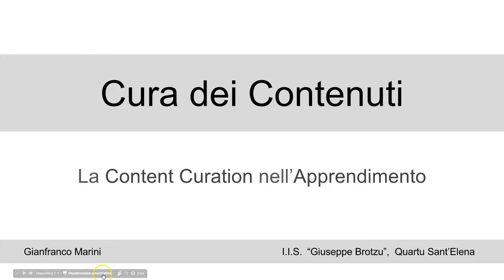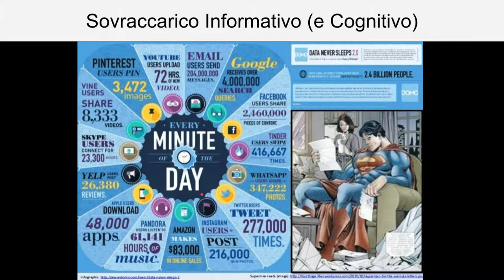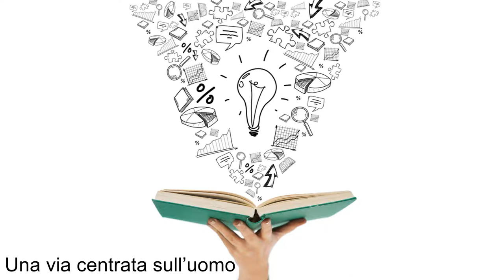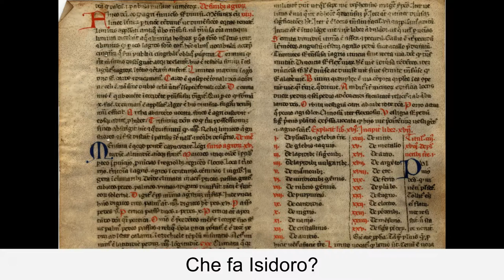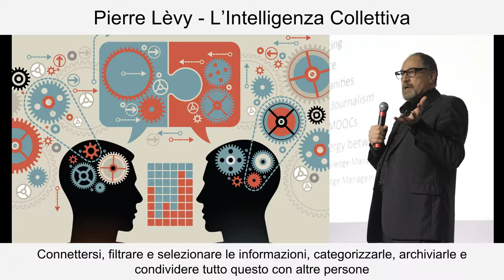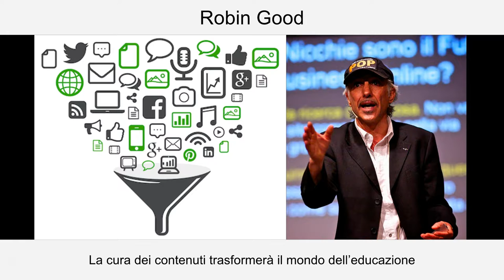Cura dei Contenuti e Apprendimento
presentazione in forma di ignite talk su "Cura dei contenuti e apprendimento" realizzata in occasione di Final PNSD 2016 - Sardegna.
# Cos'è la content curation?
# A cosa serve?
# Content curation come ermeneutica del web.
# Content Curation e intelligenza collettiva